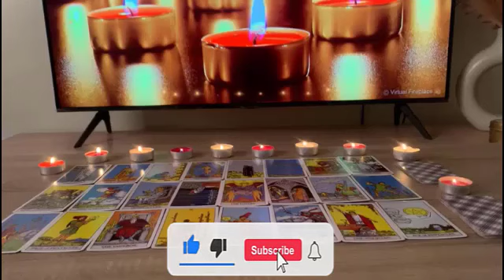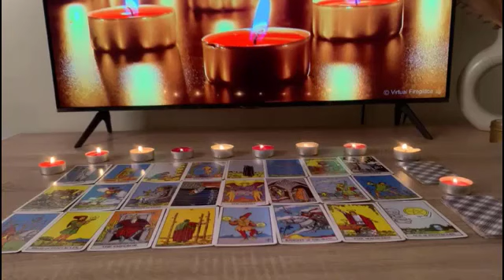PISCES FEBRUARY 2023 ♨️ THEY'RE RECEIVING KARMA FOR WHAT THEY HAVE DONE TO YOU 😬 😬 TAROT LOVE❤️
Pisces Love February 2023
Pisces 2023
Pisces today
Pisces  February

Pisces oct
Pisces 2023
Pisces today love
Pisces February